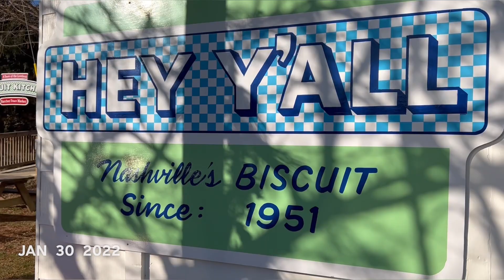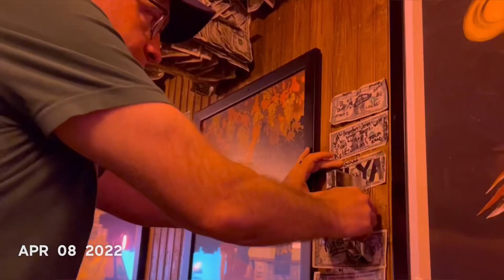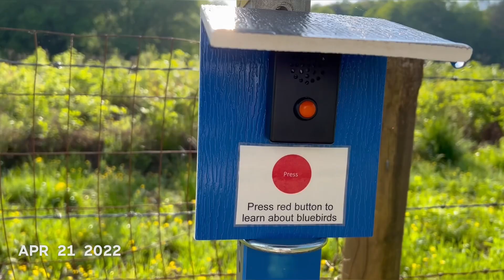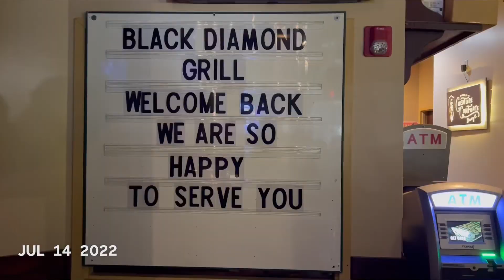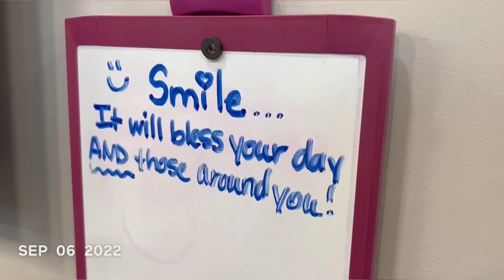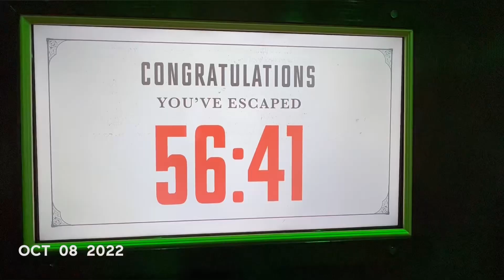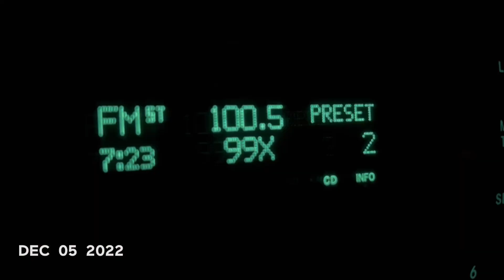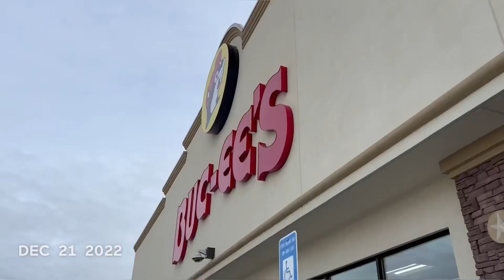1 Second Every Day! | 2022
This was my FIFTH year of the 1 Second Every Day project!